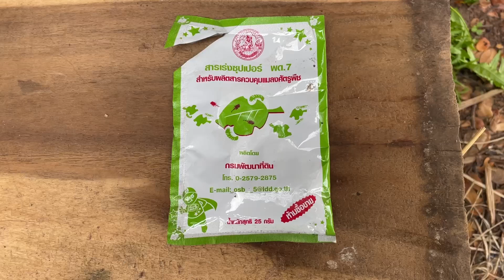น้ำหมักสมุนไพรสำหรับไล่และกำจัด เห็บ หมัก ไร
วิทยากร : อ.นิติ ดวงวันทอง
สถานที่ถ่ายทำ : ต.ดอนกลาง อ.โกสุมพิสัย จ.มหาสารคาม
ติดต่อวิทยากร :  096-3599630